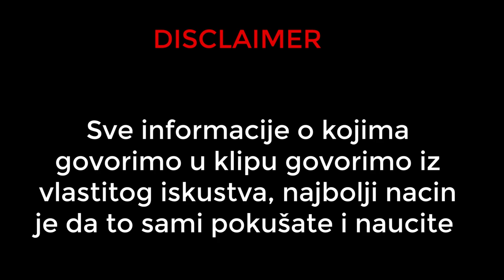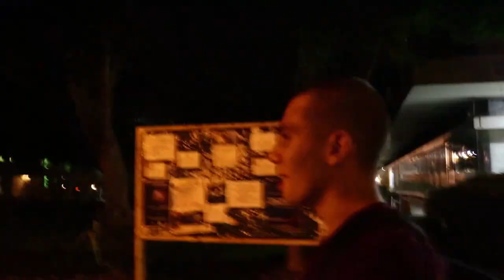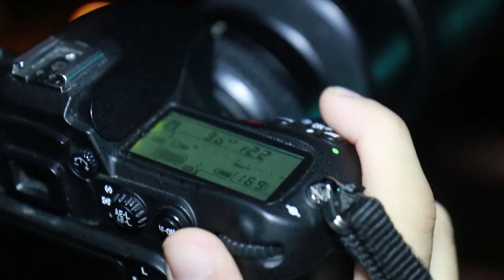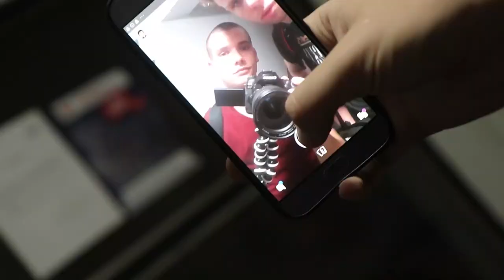Sve što trebate znati o DUGOJ EKSPOZICIJI - Long Exposure Photography w/David Šipka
Vidite tu sliku na thumnailu što grmi? To je duga ekspozicija i u ovom klipu možete dosta da naučite od mene i Davida.